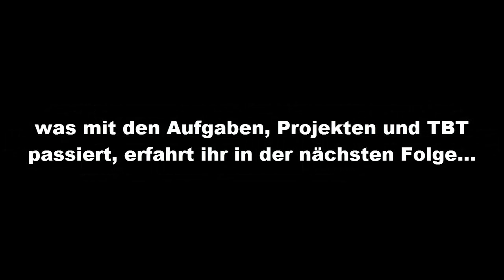TBT: Chong hört auf?! TBT Real Talk Yu-Gi-Oh! (German/Deutsch)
euda heute ein weiteres ernstes Gespräch
diesmal muss sich Chong der Wahrheit stellen
alles kommt raus, keine Geheimnisse mehr, keine Ausreden mehr
Gespräche mit allen anderen werden folgen
bleibt auf dem laufenden über unsere Facebook Seite:
unsere Blog Artikel auf Gate to the Games:
hier könnt ihr uns treffen - Funtainment München:
FUNtainment GmbH
Landwehrstr. 12a - 14
80336 München
ausgestattet von Ultimate Guard:
unsere Händler des Vertrauens:
►Zombiezocker - einer der Top Yu-Gi-Oh! Einzelkarten Händler:
►Karten-Salon - der Ebay Spezialist für Fußballsticker uvm:
►DevPro: TeamBubbleT
►Dueling Network:
KidRainen, Chong, Tunesier2, Kojiro Hyuga, GB Kollegah, Jaycee
►etcg: OMGTeamBubbleT
►Hearthstone: BadBoyBudha#2639
-thanks